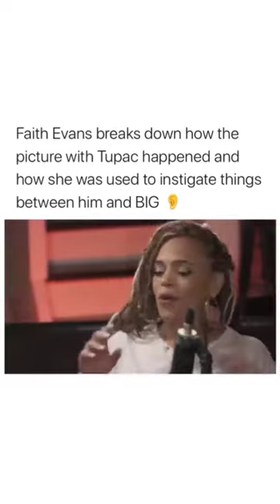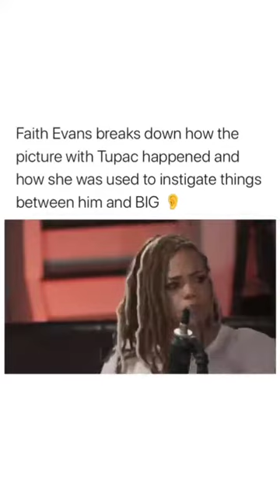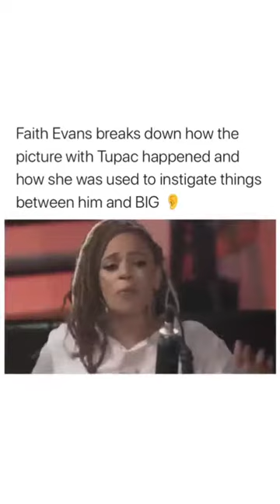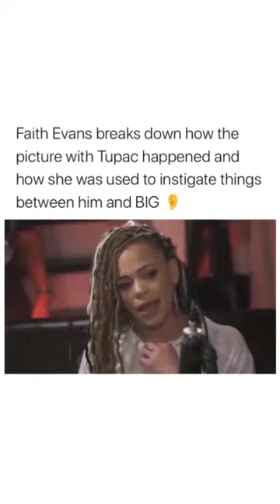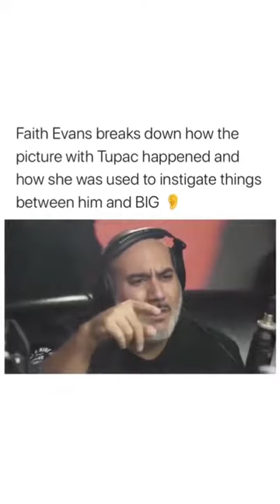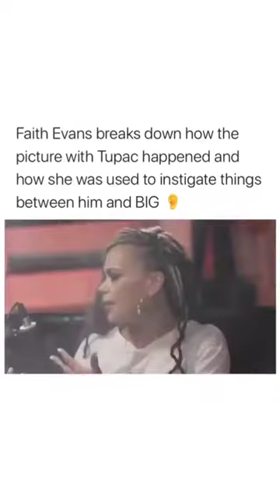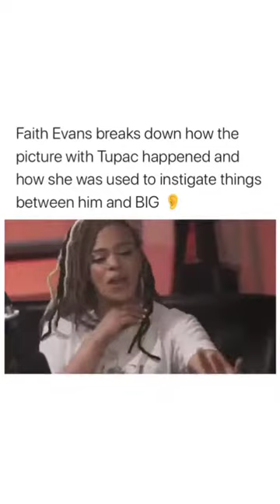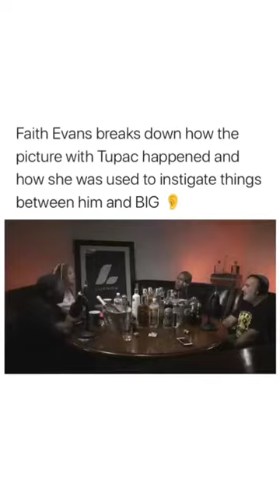Faith Evans Tells How The Picture With Tupac Happened